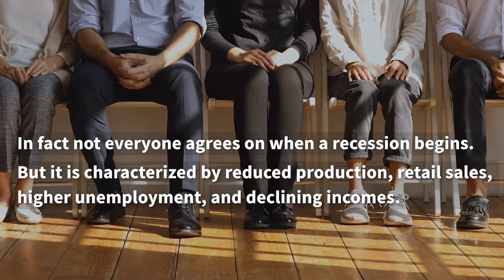What is a Recession? | Bautis Financial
The term "recession" evokes negative feelings, especially for those who were hit hard by the market crash in 2008, but what some people don't know is that any two consecutive months of negative economic growth qualifies as a recession.

In fact, not everyone agrees on when a recession begins. But it is characterized by reduced production, retail sales, higher unemployment and declining incomes. The National Bureau of Economic Research, a non-profit in Cambridge, MA, officially declares when we enter and exit a recession.

Since WWII, there have been 12 recessions in the United States with an average duration of 10 months.

Companies that weather recessions the best are those with low debt, strong cash flow and balance sheets.

Recessions are a normal part of the economic lifecycle, that act like book ends to periods of strong economic growth.